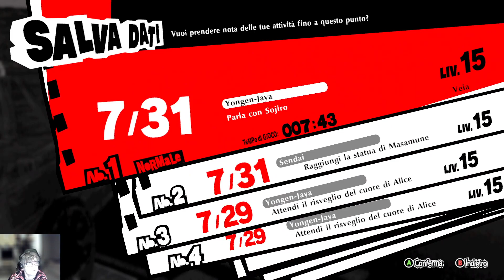10 - P5S Doma, trova il fuoco e l'acqua - Soluzione gameplay walkthrough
Affrontiamo uno dei temibili 4 e troviamo il sole e la pioggia.
Parole chiavi: prigione, temibile, sole e pioggia